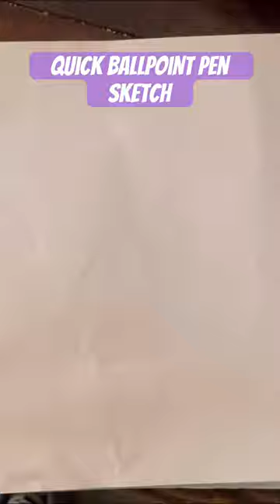Sketching with Speed: Ballpoint Pen Art | Timelapse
Hey there, art enthusiasts! Grab a seat and buckle up for this fast-forward journey from a blank page to a cool sketch, all thanks to the power of a trusty ballpoint pen.

Watch as lines, shades, and details come together in a whirlwind of ink, creating an artwork that’s as fun to make as it is to look at. This isn’t just a drawing – it’s a front-row seat to the creative process, sped up for your viewing pleasure.

Like what you see? Ready to watch ink do its magic? Let's get sketching! 🖊️🎨